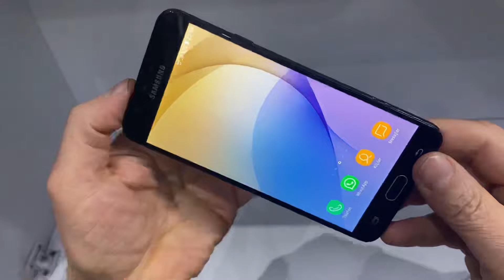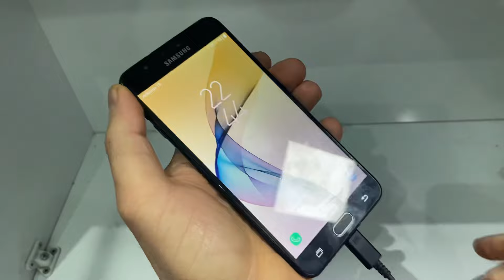Ses var görüntü yok işte çözümü